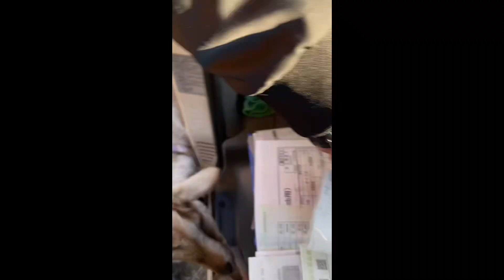2/9 今日のヤギさん／相棒のケツの匂いが気になって仕方がない／変な格好で逃げて行く雄ヤギ。の巻／cute goat goats cute animals funny animals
ひょんな事からヤギの世話をする事に

12月23日　仕事で遅くなり訪問できず。

12月24日　クリスマスイブ、 謎の「青サンタ」でヤギ牧場を訪問するが、なんと、サクラは虹の橋を渡ってしまっていた。

母ヤギが居なくなり、子ヤギ2匹での生活が始まった。

1/1 キララが出産したが、2階部分で出産し、赤ちゃんが左の隅から落下してしまったのか、子育てする事はなく、一階部分で残念な形で発見される。

出産後、ひどく調子が悪かったキララだが、もう大丈夫そう。

00:00 誰も相手にしてくれない
00:40 ボス、フリーで放牧するから自由な2匹

01:26 キララのケツの匂いが気になるナナハ

03:20 おっと！自ら柵の中へ！ラッキー！
06:10 ナナハちゃんに触りたい横倉
07:00 お、触れてる…
08:30 今日は時間があるのか、しつこい横倉
10:45 攻撃して来るのかと思いきや、スルー

11:00 今日は素直と見せかけて、変な格好で逃げて行くサウザー

12:10 なんだかんだ言ってお家大好きなサウちゃん